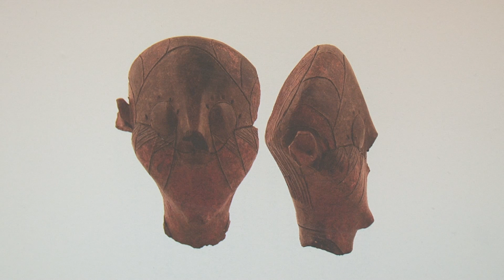belami.rs - Izložba Vinčanska žena